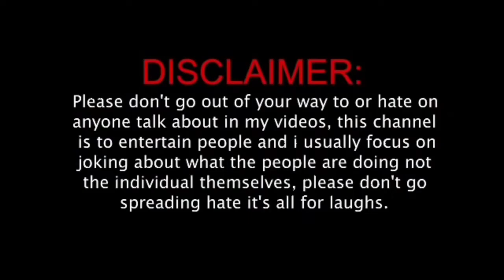Mathira ThugLife Part 4 | Roasting Tiktokers | Pakistani Memes | Back Bencher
Mathira ThugLife Part 4 | Roasting Tiktokers | 2021 Pakistani Memes | Back Bencher